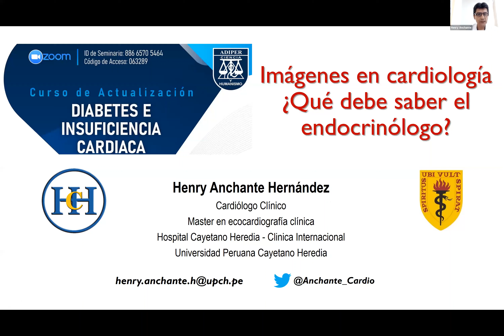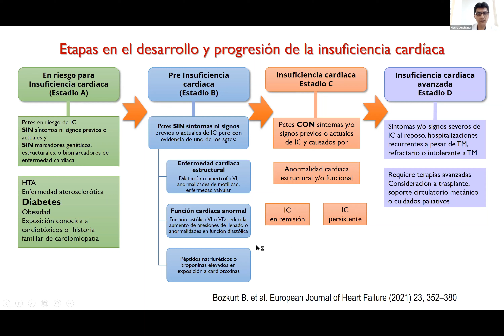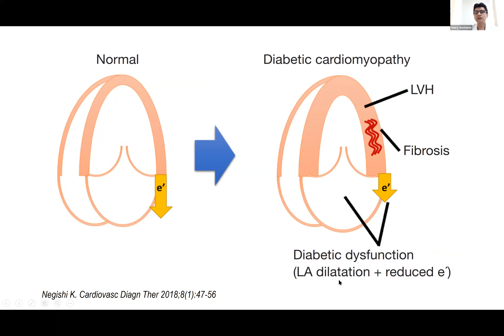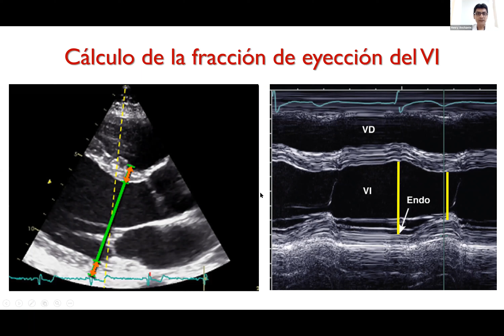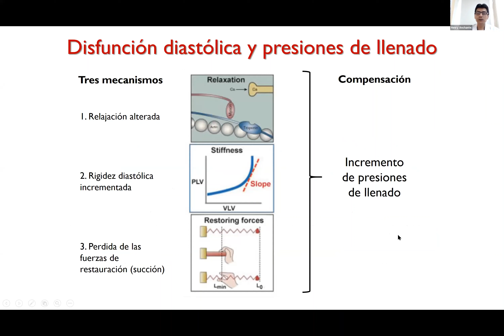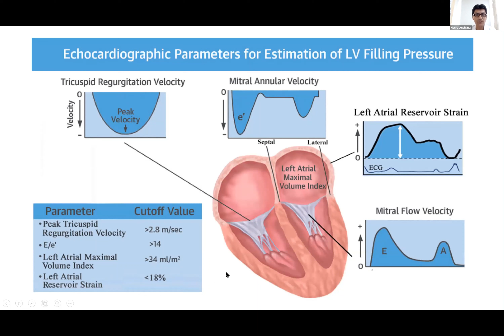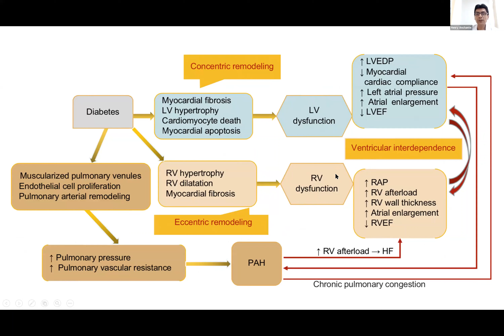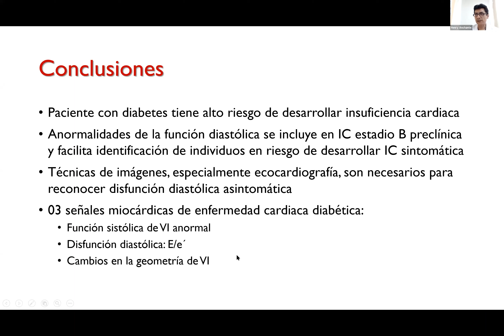ADIPER 2021 | Imágenes en Cardiología ¿Qué debe saber el Endocrinólogo?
Curso de Actualización en Diabetes e Insuficiencia Cardiaca
Ponente: Dr. Henry Anchante
Medico Cardiólogo | Clínica Internacional | Universidad Peruana Cayetano Heredia